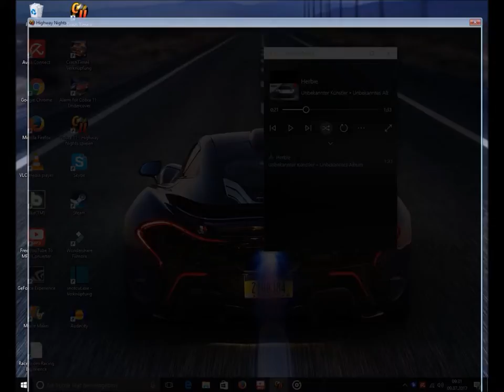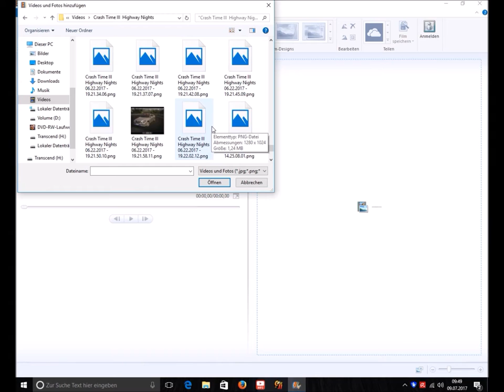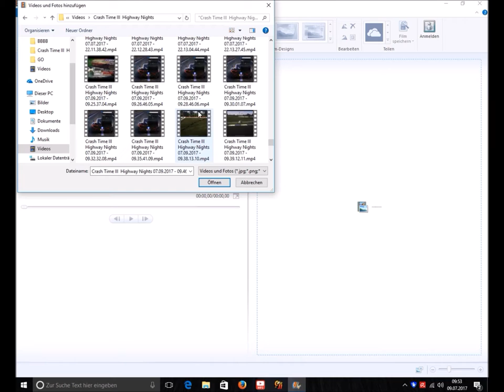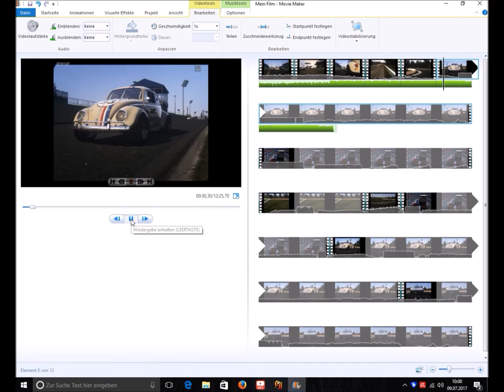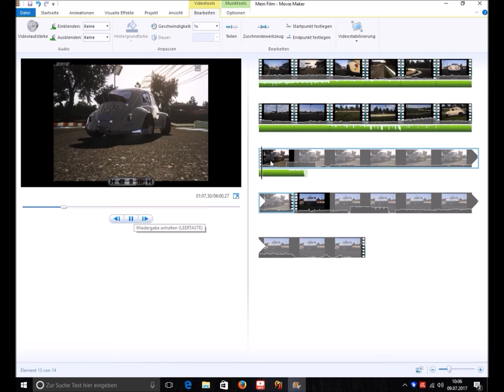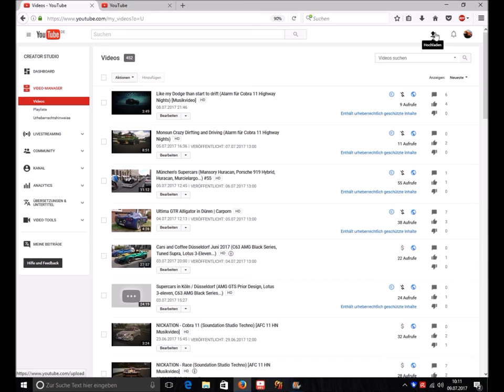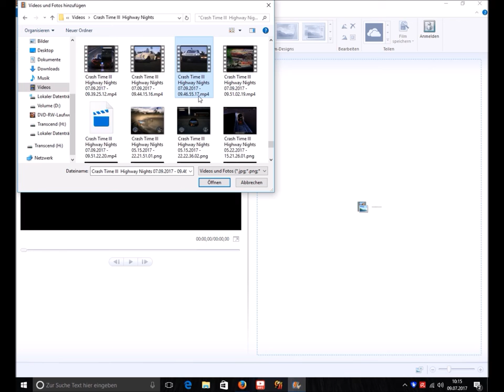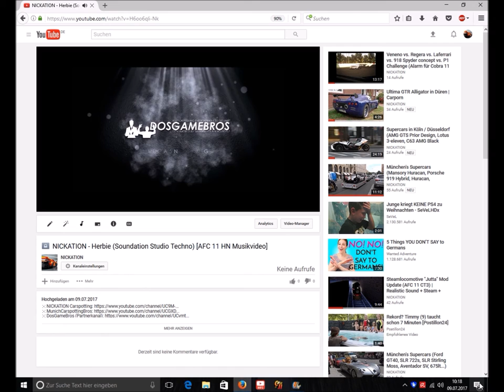Making-of "NICKATION - Herbie (Soundation Studio Techno) [AFC 11 HN Musikvideo]"